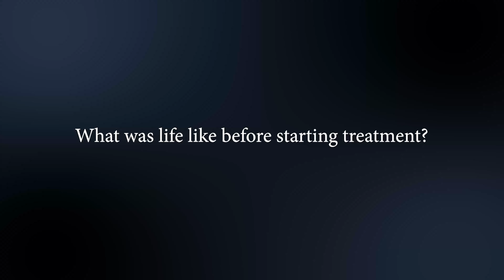Ralph Struggled with Neuropathy but West River Acupuncture and Wellness changed his life. Rapid City